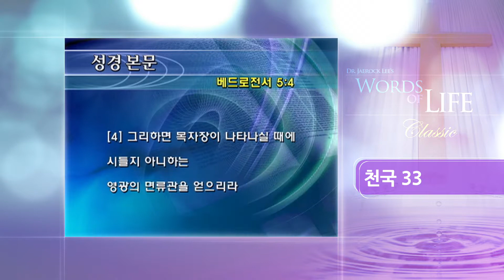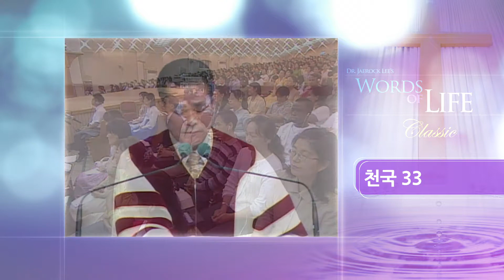천국 33 - 2천층(2) (만민중앙교회,이재록 목사,GCN방송)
천국 33 - 2천층(2)